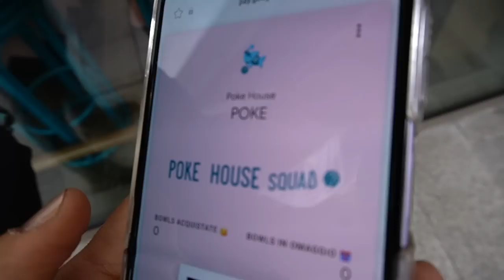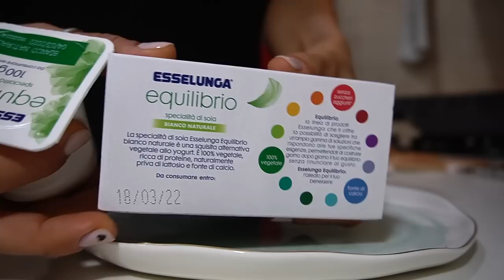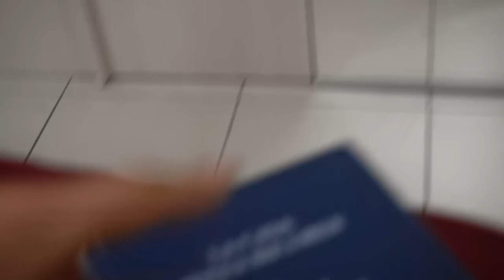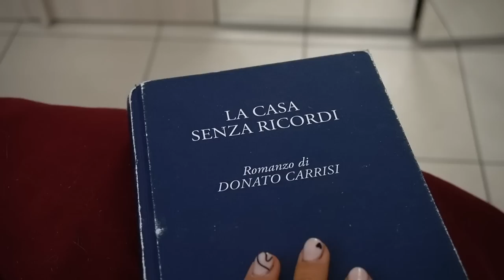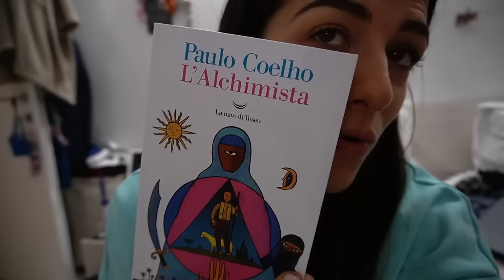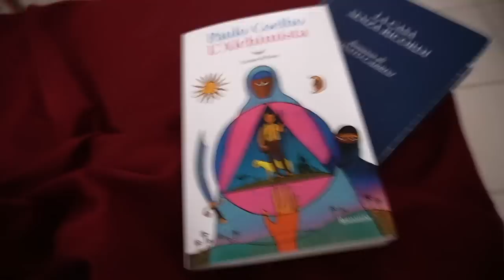APPLE PANCAKES che sto amando! MANGIARE FUORI CASA, life updates & LIBRI CONSIGLIATI | Weekly vlog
APRIMI!!
vi porto con me negli highlights della mia ultima settimana, facendo un grande randez vuos di tanti miei interessi: cucina, allenamento, libri, mangiare fuori e tante chiacchiere su emozioni e sensazione che provo.

RICETTA APPLE PANCAKES
- 15gr farina di cocco
- 25gr mix di farine
- 5gr semi di chia
- 1/2 bustina di idrolitina
- 110ml albume
- 90ml latte vegetale
- 1 mela
- cannella *opzionale